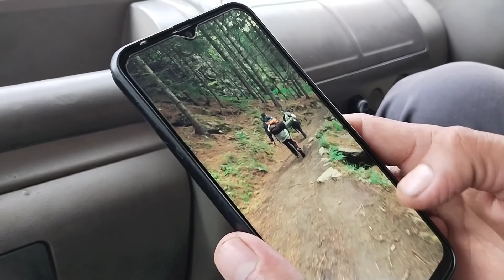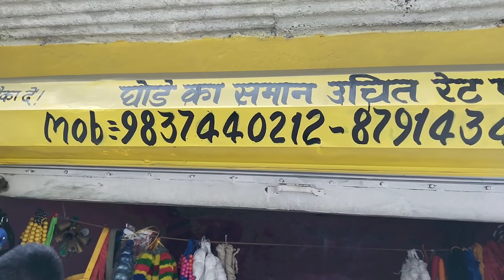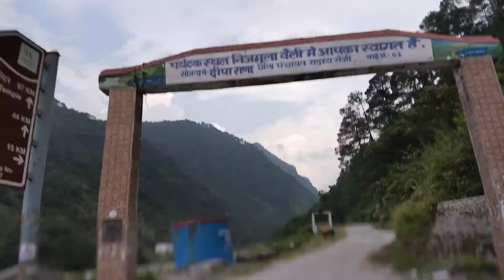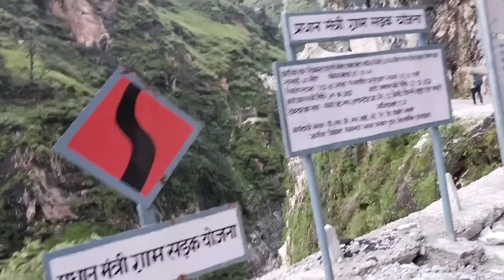Chamoli To Irani का सफर!